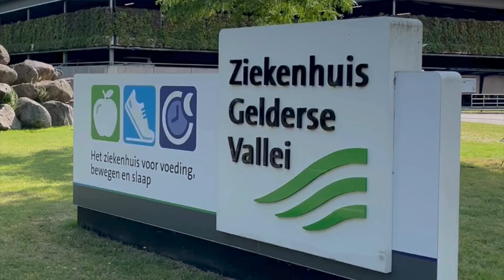Tom van Loenhout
Tom van Loenhout, cardioloog in Ziekenhuis Gelderse Vallei en voorzitter Alliantie Voeding in de Zorg deelt in deze video zijn motivatie en ervaring om met de patiënt te spreken over voeding en leefstijl.